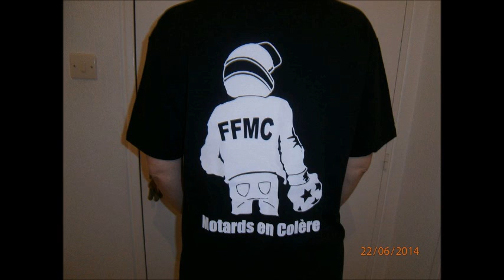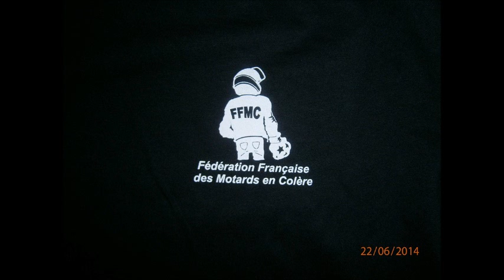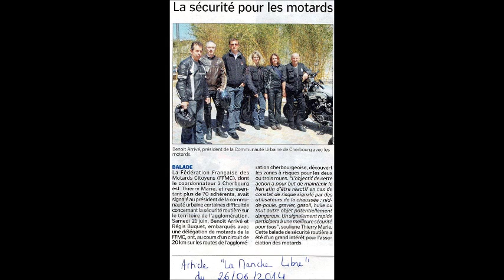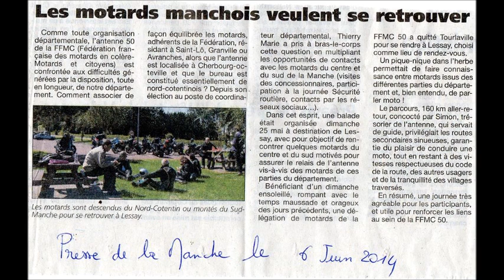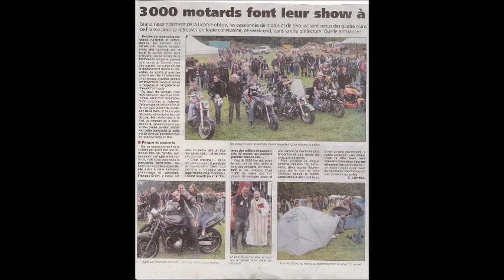Radio HAG' FM - La Fédération des Motards en Colère - Département 50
La Fédération Française des Motards en Colère fédère, défend et représente les usagers des 2 et 3 roues motorisés, du cyclo au gros cube. Elle est présente dans de nombreux départements grâce à ses antennes réparties dans toute la France. Dans la Manche, c'est la FFMC 50 qui œuvre pour apporter son aide aux motards. Président départemental, Thierry Marie était l'invité de HAG' FM ce dimanche 30 novembre.